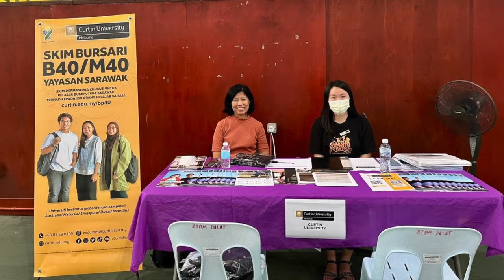Excellence at Global Campuses | Team - Curtin Malaysia Education Outreach Volunteers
Curtin University Malaysia’s partnership with the Sarawak Foundation on the Education
Outreach program has resulted in several significant contributions and achievements, mainly in improving access to higher education for students from lower-income group in the Sarawak community.

The team worked to help create awareness of access to higher education and availability of financial aid offered by the Foundation, specifically the B40 program. The team’s effort has encouraged more underprivileged students in Sarawak to pursue higher education, breaking down financial barriers that previously hindered their educational aspirations.

The effort has in turn helped create a sustainable social impact by supporting students from disadvantaged backgrounds, breaking the cycle of poverty and helped to build a more equitable and inclusive society in Sarawak.

This partnership has resulted in transformative changes within the communities it serves and exemplifies Curtin University's commitment to social responsibility and its dedication to making a positive difference in the lives of others.

The VC’s Excellence Awards for Professional Staff recognise and celebrate the vital contributions in people, planet, partnerships, reconciliation and health and safety that our professional staff make to Curtin.